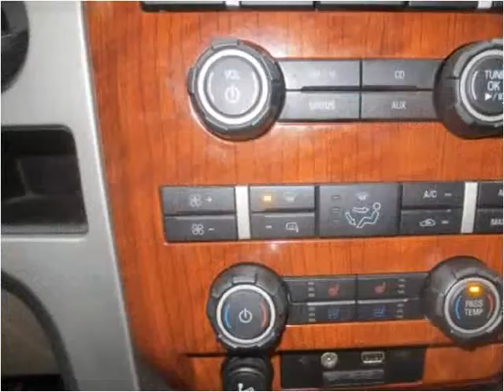2009 Ford F-150 Used Cars Brooksville FL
This 2009 Ford F-150 is available from Halo Autosports.